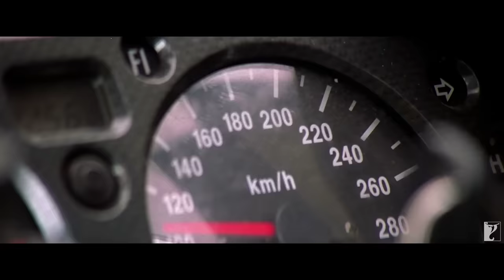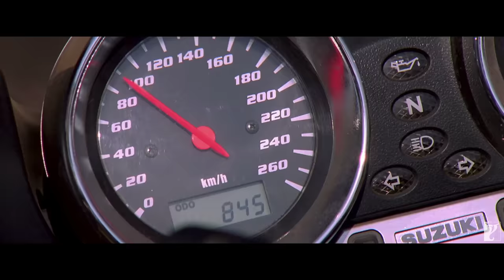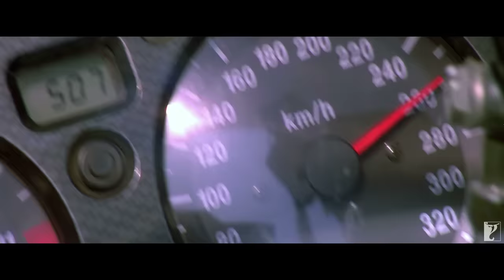Top 5 Action Scenes | Part 1 | Bike Chase Sequences | Hrithik, Tiger, Salman, Aamir, John, Abhishek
Buckle up. Watch some of the most thrilling and adrenaline pumping bike chase sequences.

00:00 - War - Hrithik Roshan, Tiger Shroff
01:30 - Ek Tha Tiger - Salman Khan, Katrina Kaif
02:46 - Dhoom - John Abraham, Abhishek Bachchan, Uday Chopra
04:19 - Dhoom:2 - Hrithik Roshan, Abhishek Bachchan, Aishwarya Rai, Uday Chopra
05:21 - Dhoom:3 - Aamir Khan, Abhishek Bachchan, Uday Chopra